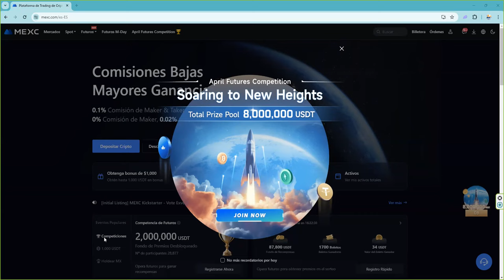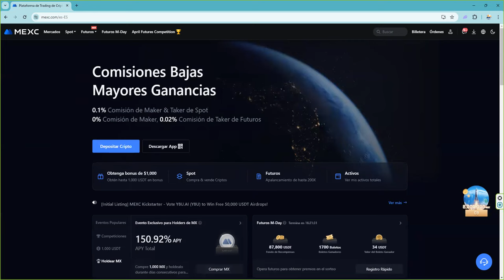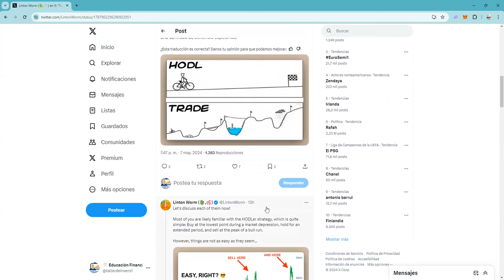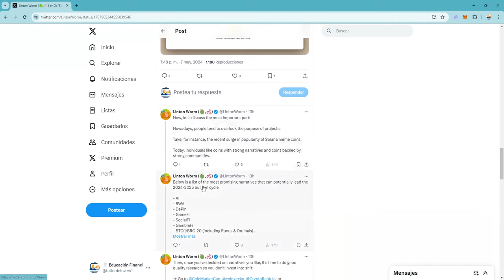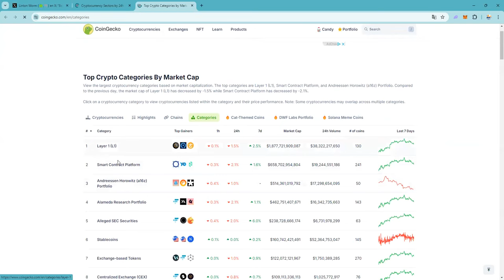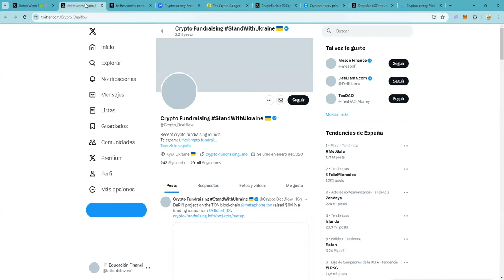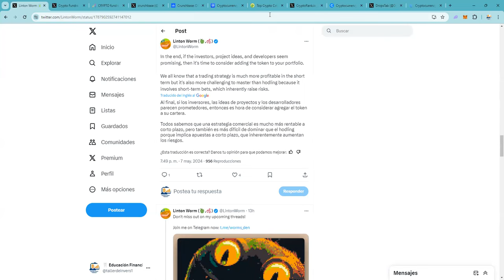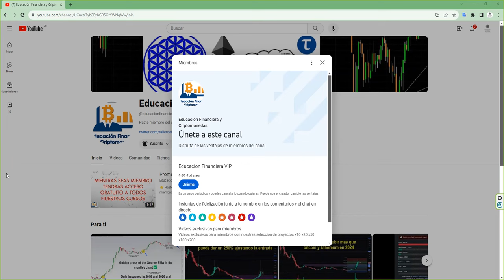Mucha diversificacion mata tu crypto porfolio 👉 Reglas para ganar en el largo y el corto plazo